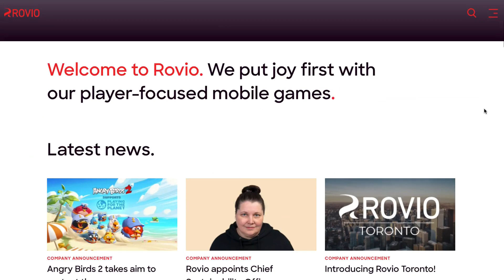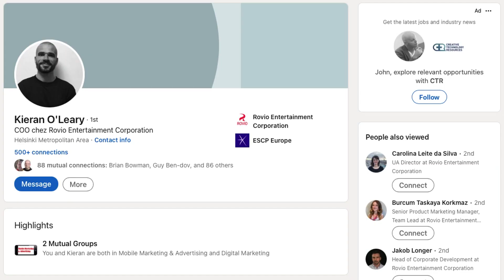5 Questions with Kieran O'Leary from @RovioEntertainment | CleverTap Engage Shorts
How do you win in mobile for over a decade? How do you keep on churning out apps and games that succeed, year after year, and keep players engaged and retained for over a decade?

No-one knows how better than Rovio.

Rovio was founded in 2003: an eternity ago by mobile standards. Its iconic Angry Birds app was launched in 2009, hit over two billion downloads by 2014 and spawned multiple movies plus app spinoffs. Angry Birds 2, launched in 2015, has over 100,000 players who have been playing the game for more than six years.

In this episode of CleverTap Engage, we chat with Rovio chief operating officer Kieran O'Leary. He’s been the director of growth, VP of marketing, left marketing at Outfit7 and Gameloft, and kicked off his career at Ubisoft and IBM. He shares his insights on mobile engagement, mobile retention, the interplay between engagement and retention, and how Rovio has been incredibly successful at getting and keeping players.